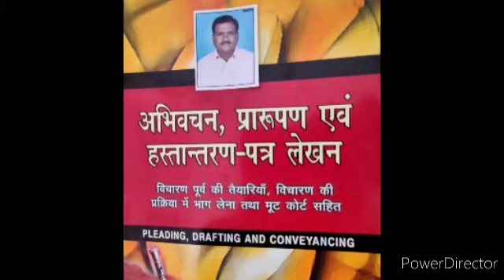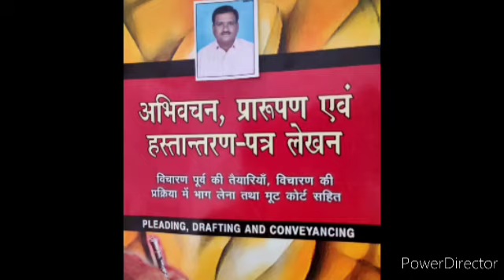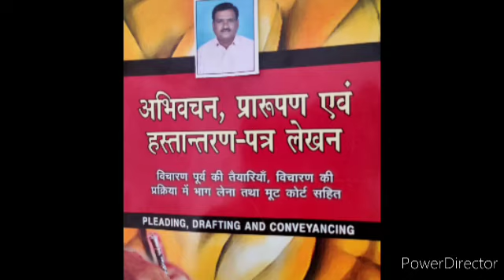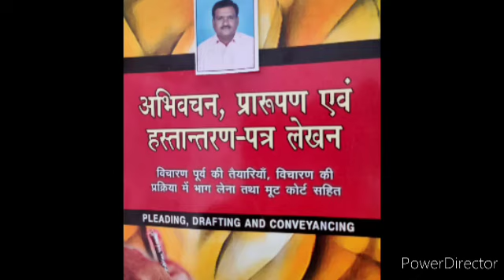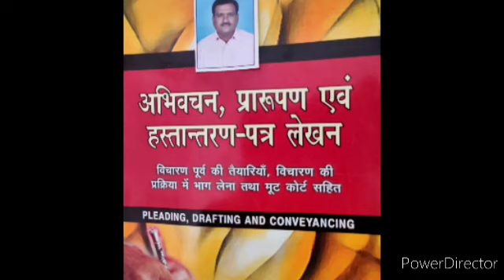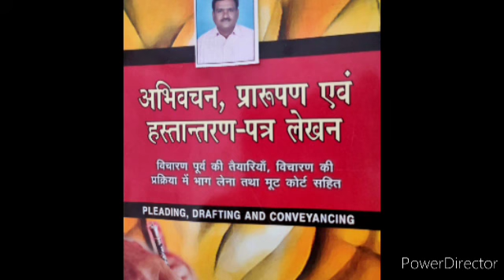Drafting pleading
Video from Manisha